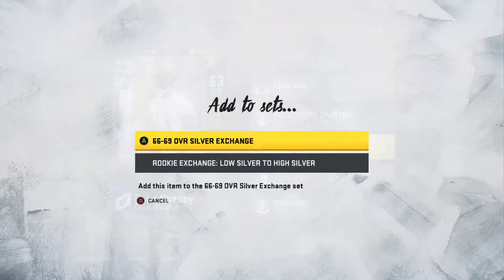Weekend league rewards (my best pull ever!)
Mannnnn I'm shocked